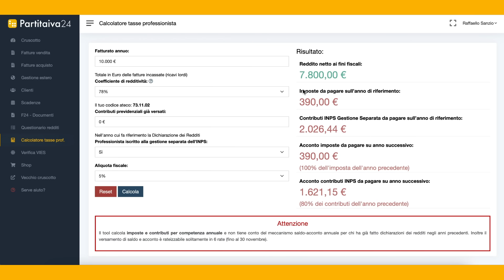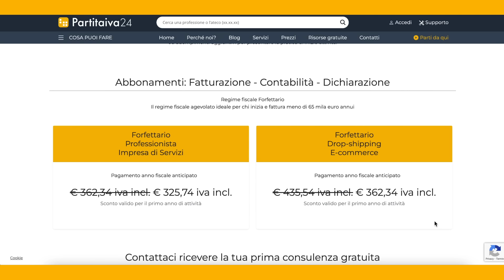10 MODI PER GUADAGNARE CON LA TUA ARTE! Ecco come trasformare la tua passione in un lavoro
Prenota la tua consulenza gratuita con @Partitaiva24 e ottieni uno sconto di 40€ sull'abbonamento usando il codice VALE40

Abbonati al mio canale per accedere ai vantaggi esclusivi (video in tempo reale, anteprime e lezioni inedite):

Indice:
00:00 - 01:57 Introduzione
01:57 - 05:32 4 Prerequisiti prima di iniziare
05:32 - 06:24 Guadagno attivo e guadagno passivo
06:24 - 09:57 5 metodi di guadagno attivo
09:57 - 13:39 5 metodi di guadagno passivo
13:39 - 16:11  Come iniziare e gestire la propria attività?

ALTRI MATERIALI CONSIGLIATI: 📖✏️

Uso diversi tipi di matite comprate negli anni. Vi consiglio solo le mie marche preferite:

Valigetta completa di matite grafite, carboncini, e matite colorate (per chi non si accontenta)

Set matite grafite Cretacolor (per veri disegnatori)

Set matite Jumbo Faber Castell (per disegnatori impazienti/per schizzi)

Set matite e carboncini Faber Castell (per disegnatori ambiziosi che non si accontentano della matita)

Set matite Derwent Graphic (per disegnatori precisini)

Set sfumini e carta vetrata per affinare la punta delle matite

Gomma Pane Faber Castell

Quaderno da Disegno Canson A5 (a libro)

Quaderno da Disegno Canson A4 (a libro)

Blocco da Disegno Canson (fogli separati)

ATTREZZATURA VIDEO: 📹

Supporto telefono